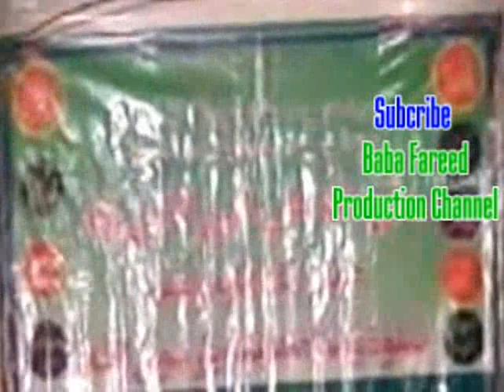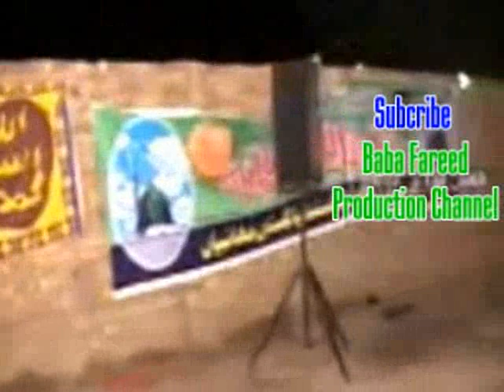Beautiful Naat By Malik Abdul Mustafa Saeedi Sb